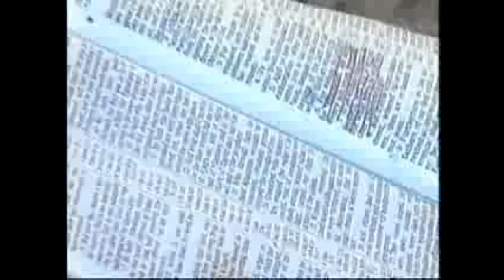Palestinian Christians Killed and Persecuted